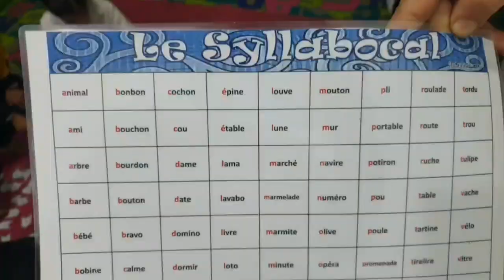Les syllabes et les mots _ JEU SYLLABOCAL CE1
Les syllabes et les mots
JEU SYLLABOCAL  CE1